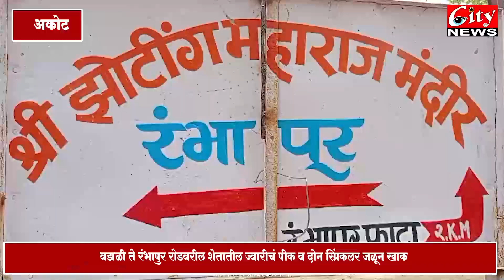वडाळी ते रंभापुर रोडवरील शेतातील ज्वारीचं पीक व दोन स्प्रिंकलर जळून खाक#city24news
वडाळी ते रंभापुर रोडवरील शेतातील ज्वारीचं पीक व दोन स्प्रिंकलर जळून खाक
महावितरणच्या तारांचा स्पर्श झाल्याने काढणीला आलेली ज्वारी झाली जळून कोळसा
महावितरण कडे इलेक्ट्रिक पोल व लोंबकळणाऱ्या तारांबद्दल वारंवार तक्रार करूनही दखल नाही